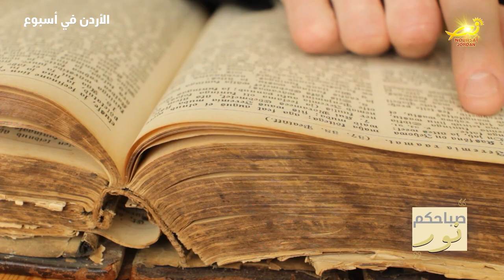عمل الروحِ القدس في حياتنا في حلقةٍ جديدةٍ من برنامج صباحكم نور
قدمَ برنامج صباحكم نور الذي تعده وتقدمه الدكتوره باسمه السمعان بمرافقةٍ روحيةٍ من الأب جورج شرايحه حلقةً جديدةً ومتميزةً بعنوان / عملُ الروحِ القدس في حياتنا / حيث استضاف البرنامجُ عبرَ الهاتف الأب الايكونومس بطرس جنحو كاهنَ رعيةِ الرومِ الارثوذكس في صافوط / الذي شرح كيف يعملُ الروحُ القدس على تثبيتِ المؤمنِ بعقائدِ واسرارِ الكنيسة / إضافةً الى مداخلةٍ فلسفيةٍ للدكتور جلال فاخوري حول هذا الموضوع / فإلى هناك